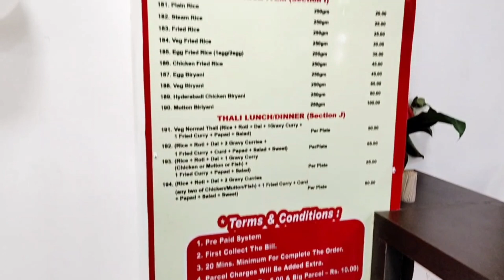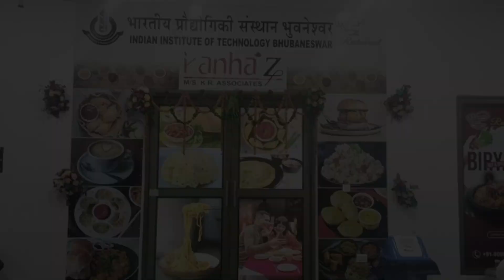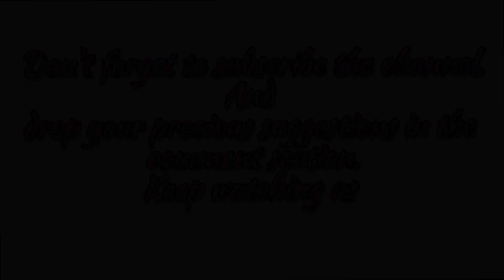New restaurant opening |Tasty food| Bahut mja aaya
This is the new restaurant in IIT campus.This is the first of its kind. We enjoyed it a lot. Do watch it and give your suggestions in the comment section.